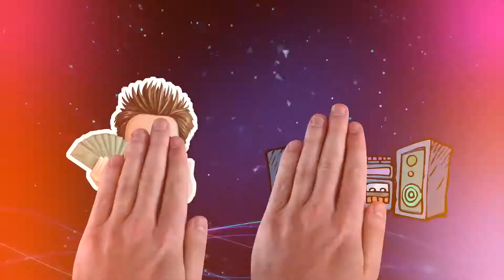Best explainer Video Production company Mumbai | Explainer Video Animation Company Mumbai